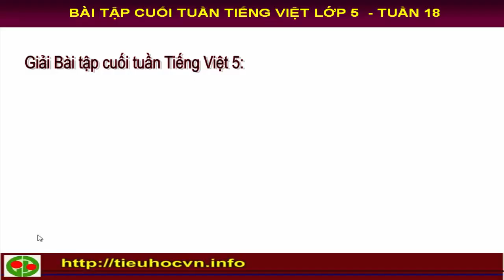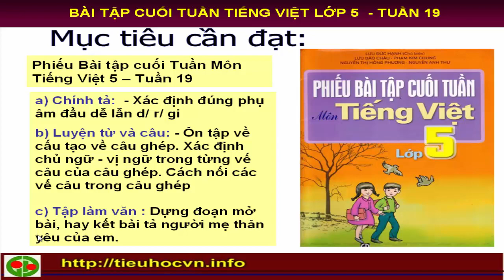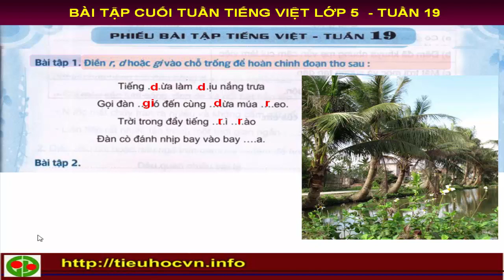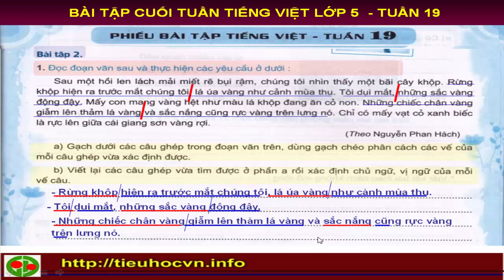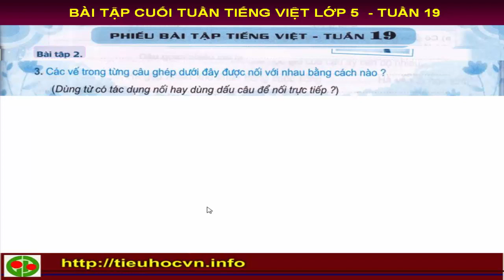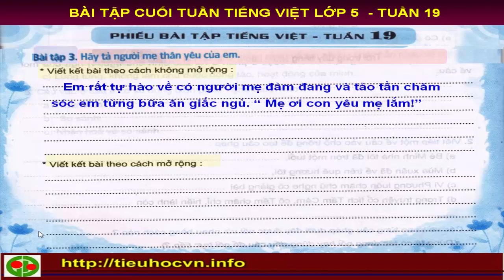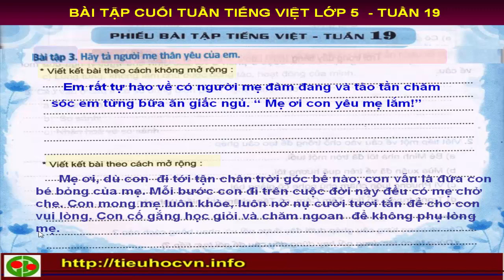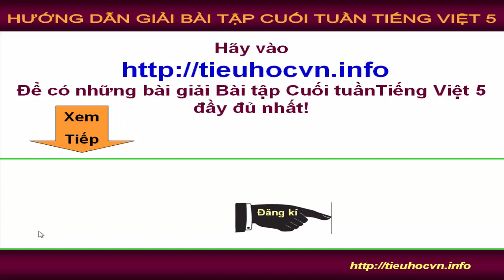Bài tập cuối tuần Tiếng Việt 5 Tuần 19 | Viết Mở bài Kết bài tả mẹ yêu quý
baitapcuoituanTiengViet5, Hãy tải bài tập này tại đây. Đây là bài tập cuối tuần Tiếng Việt 5 Tuần 19 bắt đầu của học kì 2. Các em sẽ bắt đầu học về câu ghép, cách nối các vế câu trong câu ghép. Cách dựng đoạn mở bài trực tiếp hay mở bài gián tiếp - Đoạn kết bài mở rộng và kết bài không mở rộng tả về người mẹ thân yêu của em